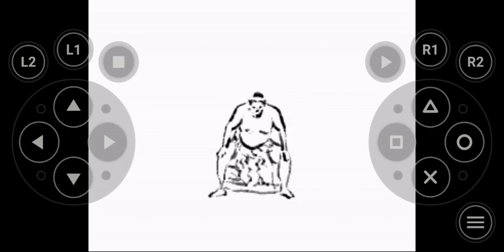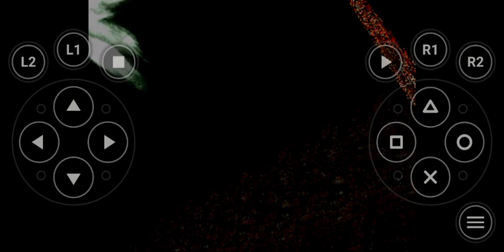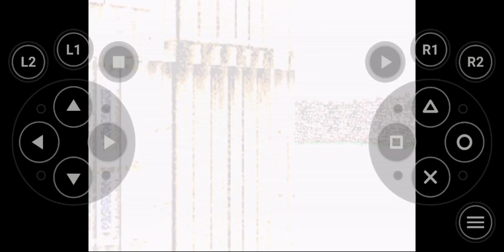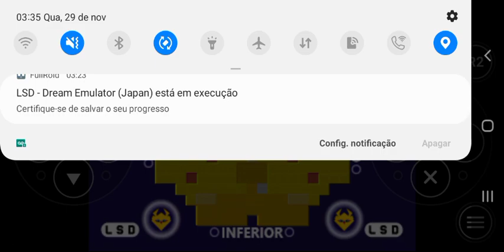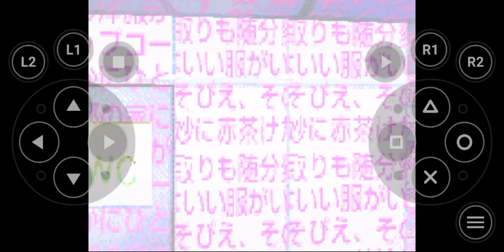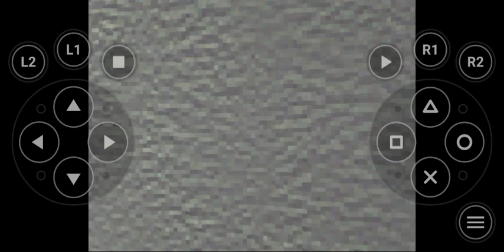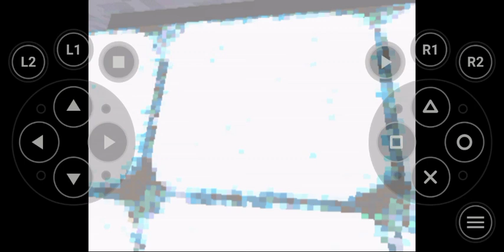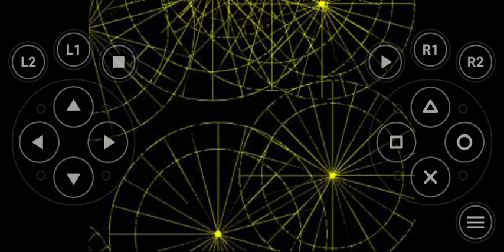LSD: Dream Emulator - Ele está me perseguindo!!!!! #3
Pedi para a editora dar uma olhada (já que ela manja mais do japonês que eu), e ela disse que não tem nada de mais escrito, apenas coisas do cotidiano tais como: "preciso comprar roupas novas", "roupas vermelhas são mais bonitas, amo vermelho", "conversei com o dono da loja de livros hoje", "o novo viatudo está funcionando", etc.

E não, ela não editou o vídeo, pois passou do combinado entre nós.